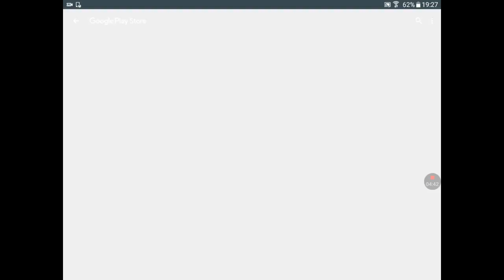sniper 3D the best